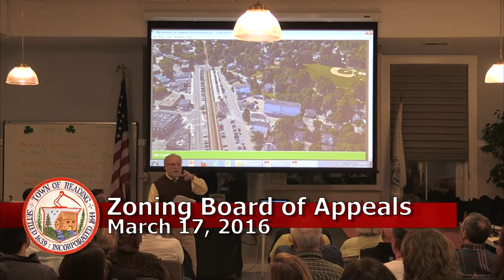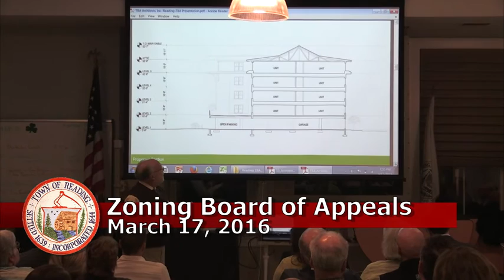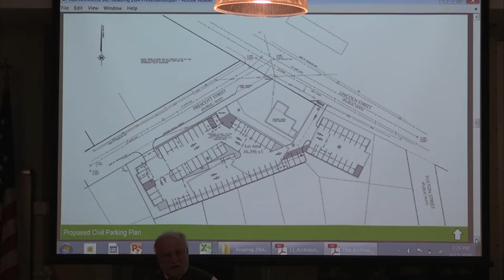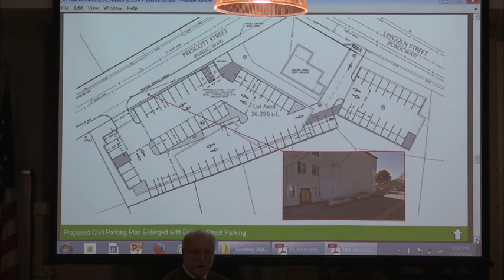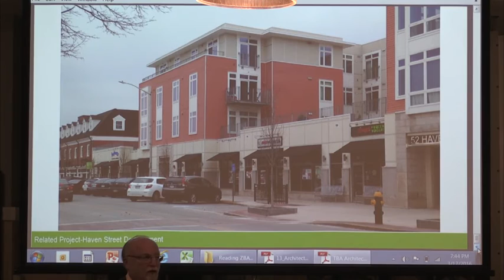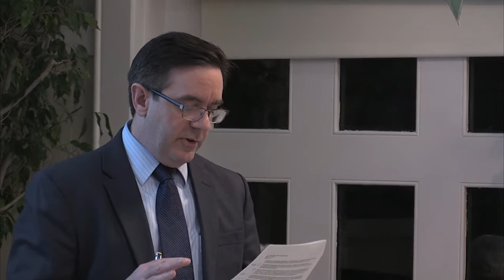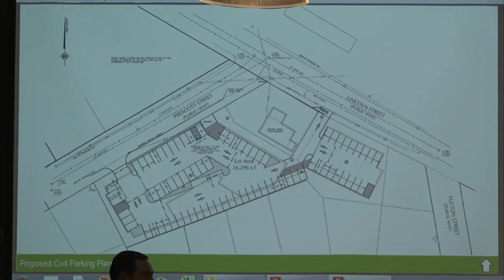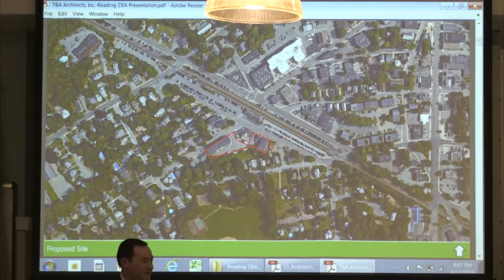Zoning Board of Appeals 03/17/2016